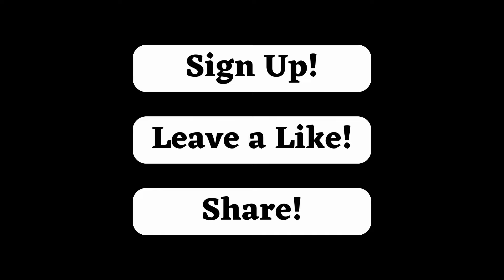Protecting the Trails: Russian Military Receives New Armored All-Terrain Vehicles!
In another exciting episode, Titan Tar brings fresh news from Russia! In this video, we explore the exciting arrival of new armored all-terrain vehicles to the Russian army. Join us as we uncover the details of this strategic acquisition and how it is strengthening the defense capabilities of Russian forces across all terrains.

We will delve into the advanced features and unique capabilities of these armored vehicles, which promise to boost the mobility and security of the Russian armed forces. With cutting-edge technology and exceptional resistance, these vehicles represent a significant step towards the modernization of defense operations.

Don't miss the opportunity to stay informed about the latest news in the field of security and geopolitics.

Titan Tar, your trusted guide on security and strategy matters!